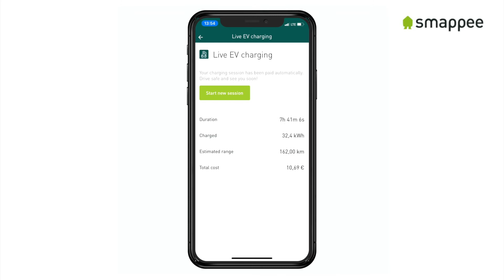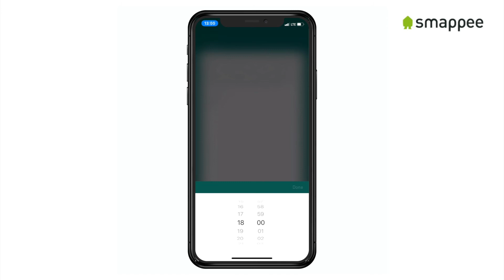Smappee car charging: direct payment for charging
Scan and charge to start your charging session at a Smappee charging station.